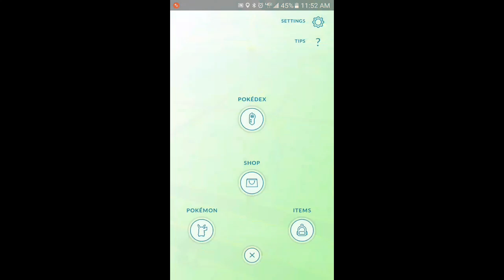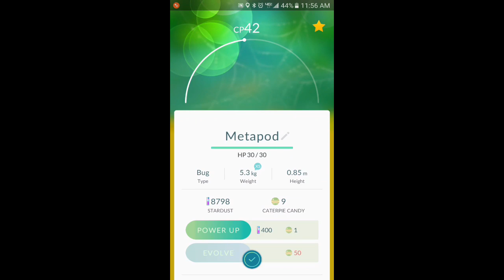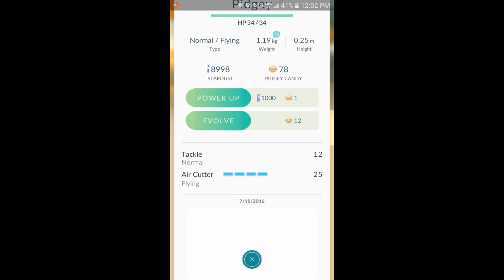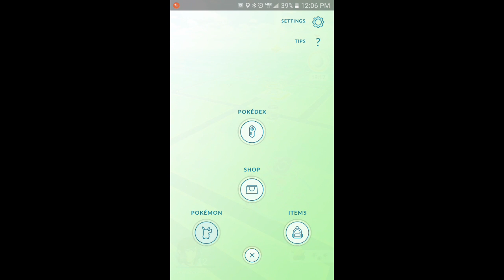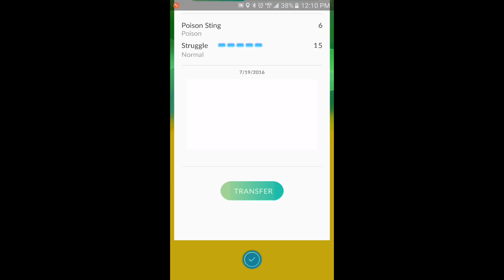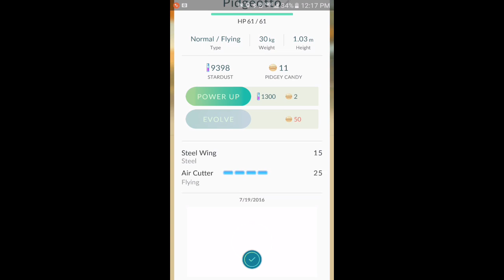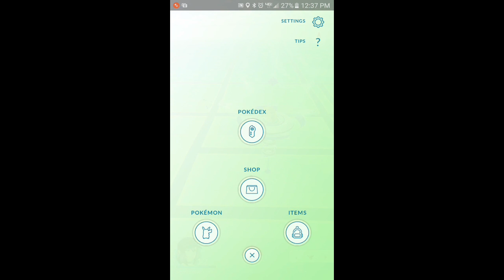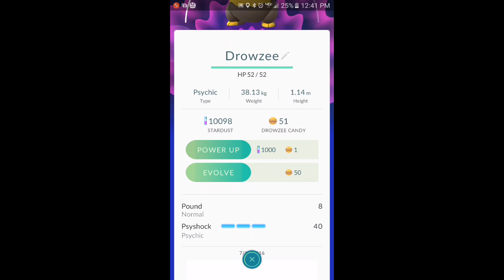Pokémon Go - Evolve all the Mons!! +Gym battle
Watch as I use a lucky egg and evolve a few of my Pokémon to level up. I also take on a couple of rival gyms.